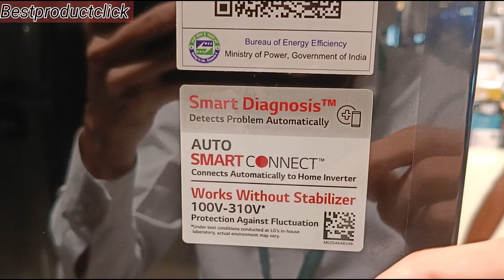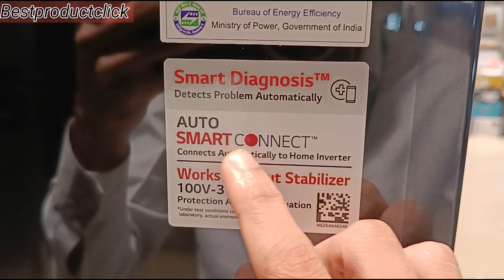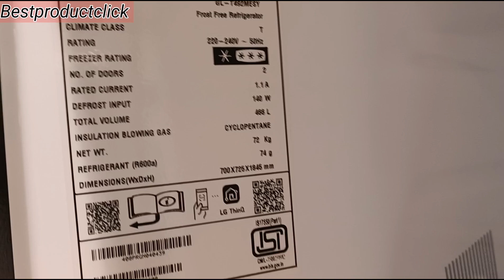LG Refrigerator 466 Liters 2024 | Convertible freezer | Double door refrigerator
Hi Doston hum lekar aayein apke liye LG Double Door refrigerator 2024 model ye refrigerator mein apko wi-fi ke sath hai.

         💥 Best refrigerator buying link 💥

✅LG 242 L 2 Star Frost-Free Smart Inverter Double Door Refrigerator

✅LG 240 L 3 Star Frost-Free Smart Inverter Double Door Refrigerator

✅LG 246 L 3 Star Smart Inverter Frost-Free Double Door Refrigerator

✅LG 264 L 2 Star Frost-Free Smart Inverter Double Door Refrigerator

✅LG 272 L 3 Star Frost-Free Smart Inverter Compressor Double Door Refrigerator

✅LG 592 L 1 Star Frost Free Inverter Wi-Fi Double Door Refrigerator

✅Samsung 236 L, 2 Star, Digital Inverter, Frost Free Double Door Refrigerator

✅Samsung 236 L, 3 Star, Convertible, Digital Inverter with Display Frost Free Double Door Refrigerator

✅Samsung 256 L, 3 Star, Convertible, Digital Inverter with Display Frost Free Double Door Refrigerator

✅Samsung 301 L, 2 Star, Convertible 5-in-1 Digital Inverter with Display Frost Free Double Door Refrigerator

Best Double door refrigerator in India
Best Double door fridge
Best Double door refrigerator 2024 under 25000
Best fridge
Best refrigerator
Best refrigerator buying guide 2024